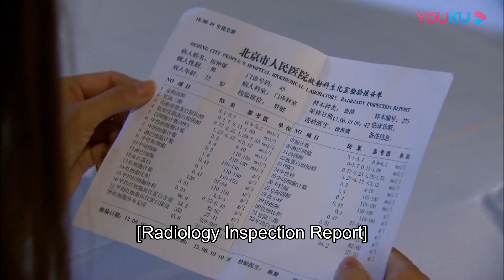💍霸總終於放下心防，向灰姑娘坦白自己的身世，惹得灰姑娘十分心疼【恋恋不忘Loving， Never Forgetting】言承旭